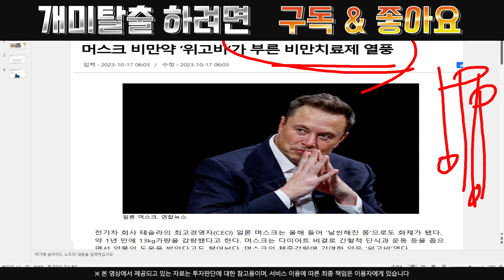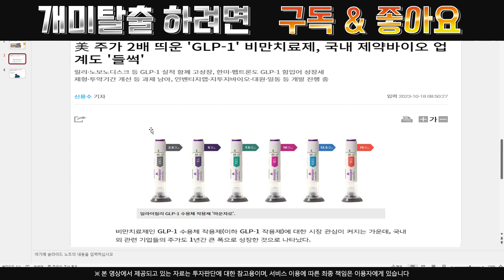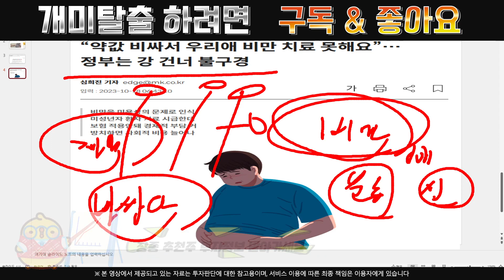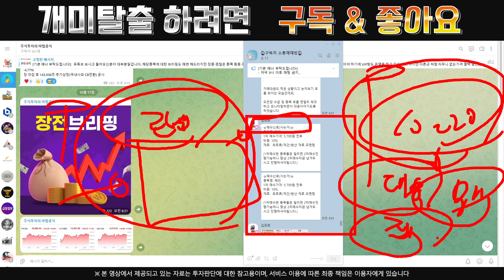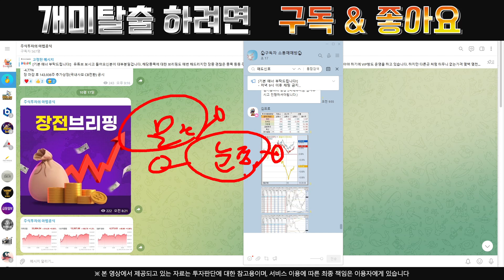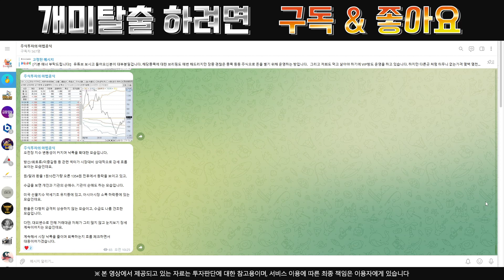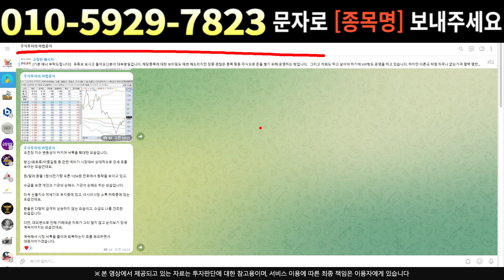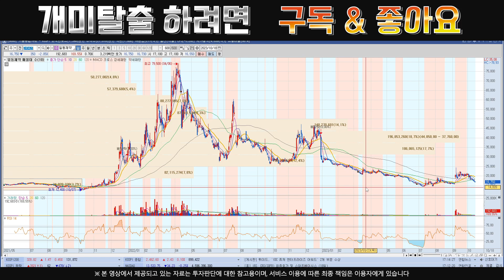[주식]일동제약 - 개미털기 끝나니 속보뜨네 이걸로 슈팅 한번 나오겠네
실시간 구독자소통 카톡방 투자정보 텔레그램